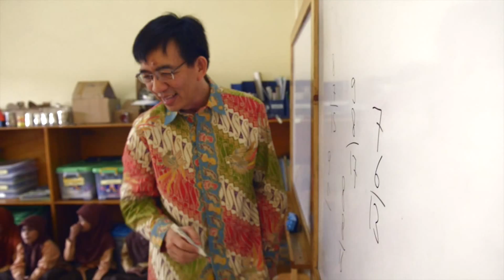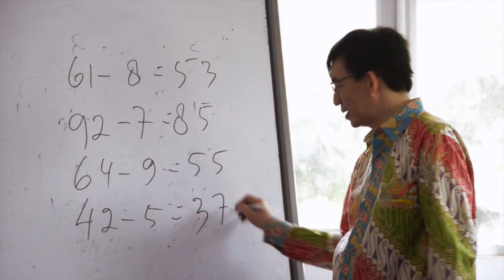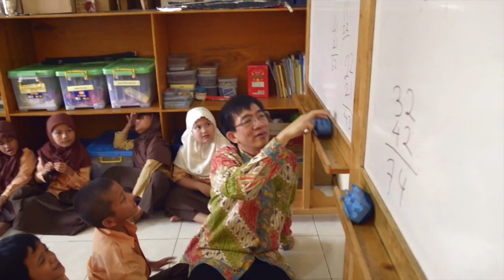Yohanes Surya: Reinventing Physics and Math Education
In 2006, The Lemelson Foundation and Ashoka launched a partnership to advance invention for social good. Together, we identified and invested in over one hundred leading invention entrepreneurs from developing countries.

Yohanes Surya is one of these outstanding individuals. His logic-rather-than-formula-based methodology for science and math education is both seeding and inspiring future generations of engineers and inventors who will be agents of change in Indonesia.

Produced by The Collaborative (thecollaborative.net)
Co-produced by Ashoka

Credits:
Abby Chroman: Project Director
Maggie Lemere: Stories Director, Producer
Cory Wilson:   Video Director, Videographer
Elise Bish: Project Manager
Damel Dieng: Editor, Motion Graphics
Alex DeTurk: Audio engineer
Lavanya Sudharshan: Transcription